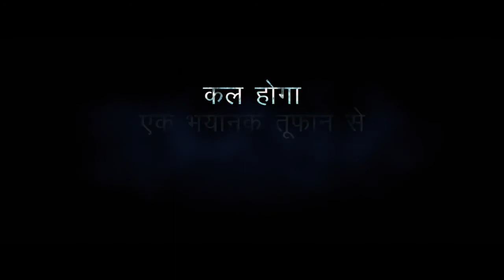Geostorm - Sneak Peek | Gerard Butler, Jim Sturgess, Abbie Cornish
Geostorm - Sneak Peek | Starring Gerard Butler, Jim Sturgess, Abbie Cornish

When the network of satellites designed to control the global climate starts to attack Earth, it's a race against the clock for its creator to uncover the real threat before a worldwide Geostorm wipes out everything and everyone.
Director: Dean Devlin
Writers: Dean Devlin, Paul Guyot